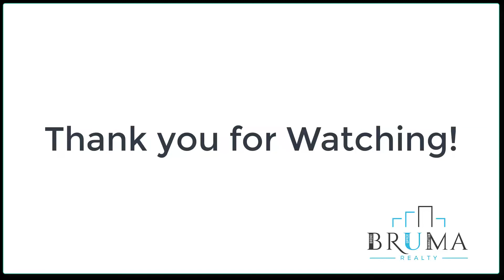1100 Warburton Ave 5C (1 Bedroom)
Very spacious 1 Bedroom apartment in Elevator Building with Parking  in Yonkers.